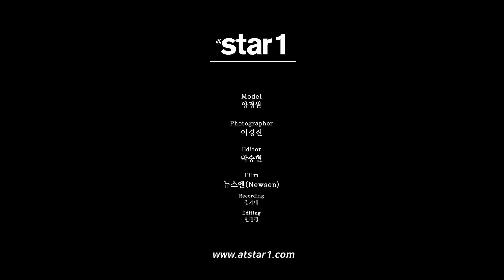앳스타일(@star1) 2020년 4월호 양경원(YANGKYUNGWON) 화보 촬영현장_비하인드